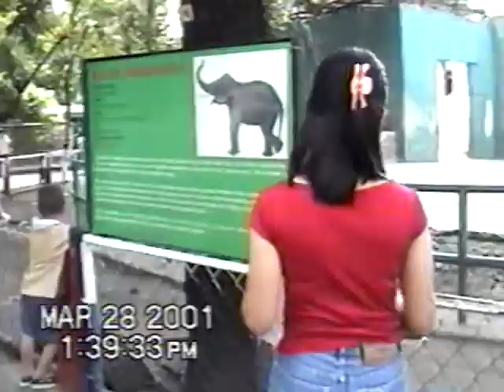2001 Mar 28 01 MANILA ZOO